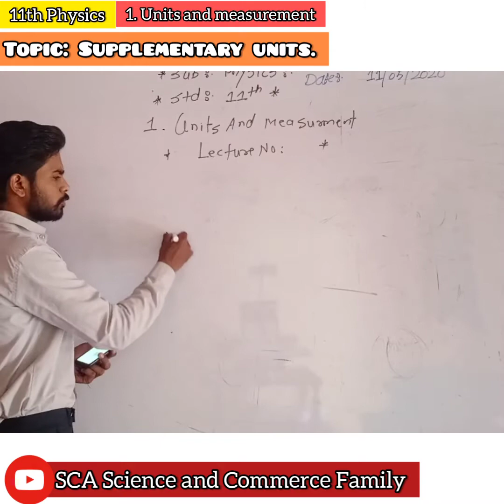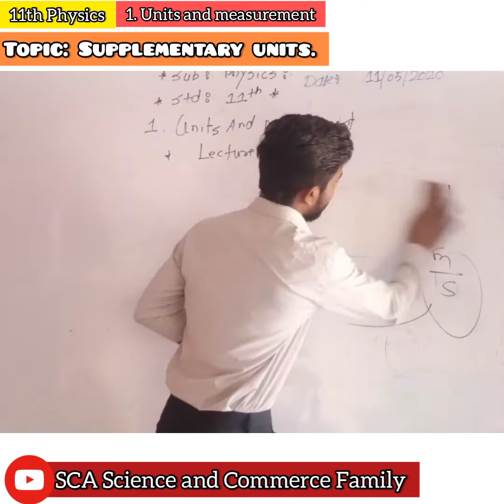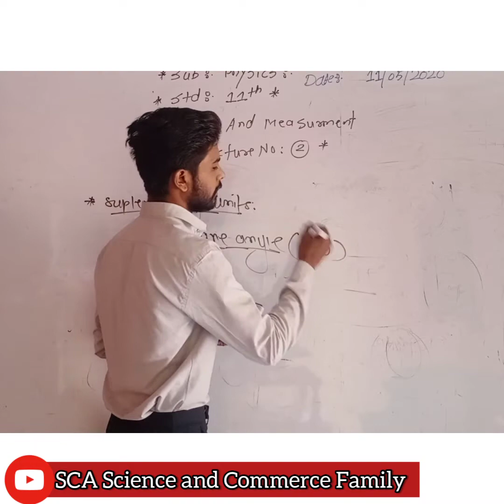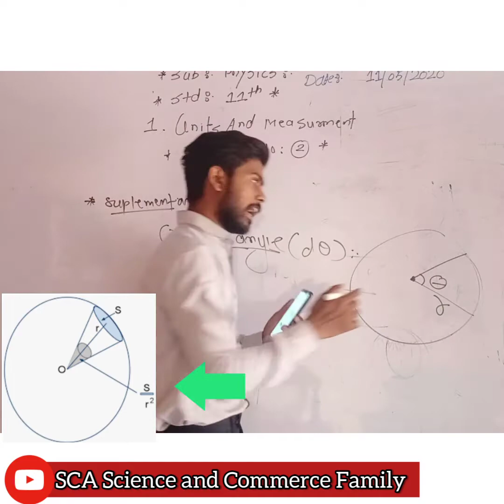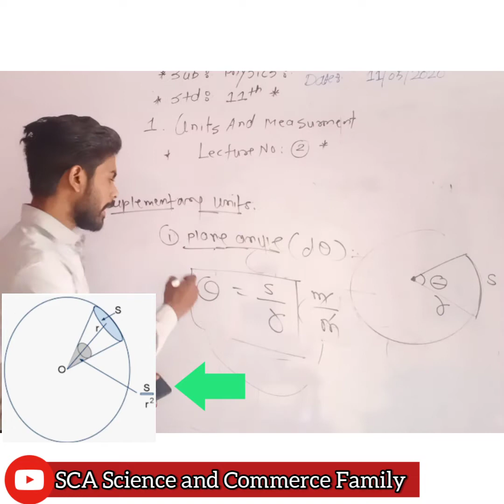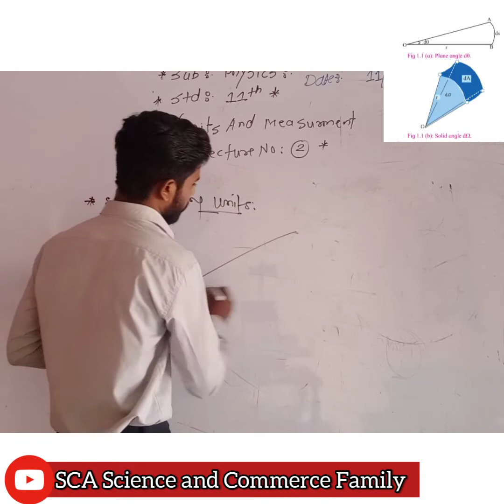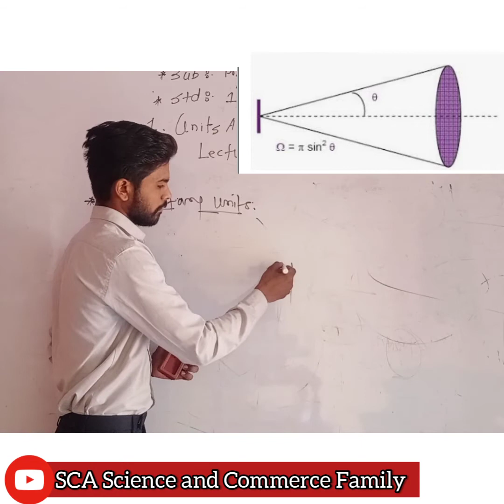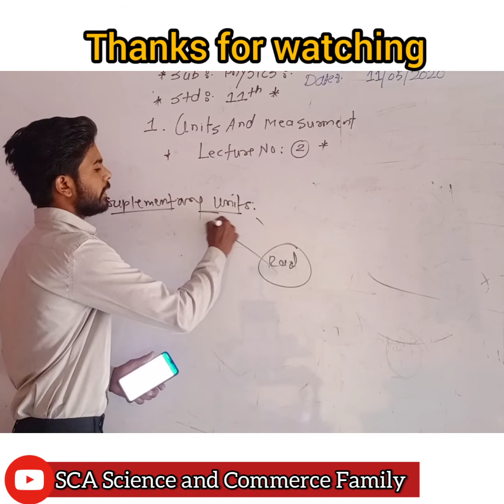Units and measurement explain in Marathi (lecture:2)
Lectures. 9

Click now👇🏻

Study कशी करायची.?, कॉलेज कधी चालू होईल.? क्लास कधी ऑफलाईन चालू होईल.?
असे अनेक प्रश्न तुमच्या मनात येत असेल मला माहित आहे.

पण बाळांनो असा विचार करुन तुम्ही अजून किती दिवस वाया घालणार आहे.

आता विचार करणे सोडा आणि Youtube च्या माध्यमातून Study करा. मला विश्वास आहे. ऑनलाईन study हा नवा अनुभव तुम्हाला नक्कीच आवडेल.

चला कामाला लागू या..  👍🏻✍🏻

Please watch all lectures till the end and share with friends 👇🏻

11th Science (Physics )
Chapter : 1

Lectures. 1

Lectures. 2

Lectures. 3

Lectures. 4

Lectures. 5

Lectures. 6

Lectures. 7

Part 1

Part 2

Lectures.8

Part.1

Part.2

Part.3

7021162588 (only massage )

Irshad sir

SCA Family 🙏🏻